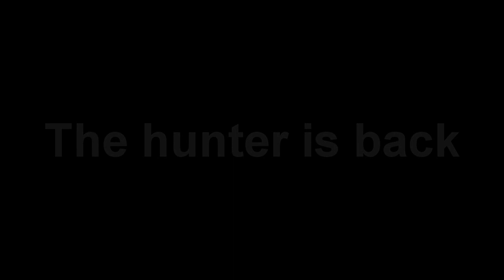Call of Duty: Modern Warfare 3 (Wii) - School of Duty (S.W.A.G. Edition)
Got my skills back for about 70%. Be prepared to get schooled!